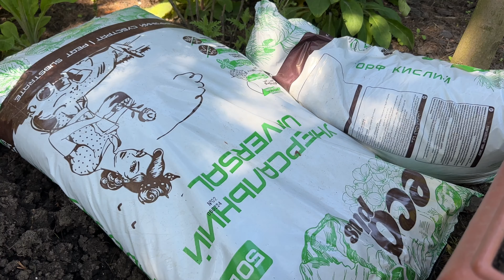Японский клен подмерз,высаживаю в большой миксбордер